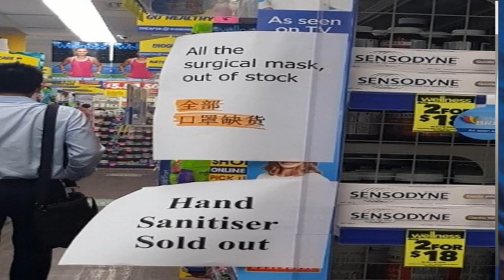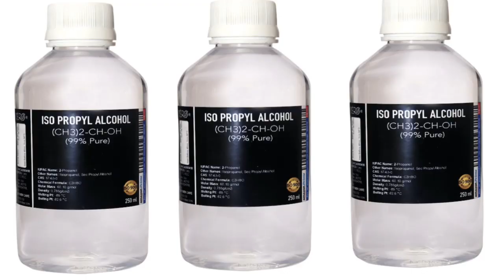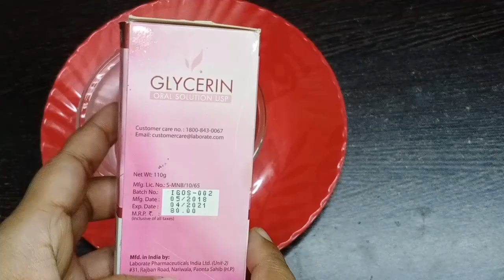कोरोना वाइरस से बचने के लिए एकदम सस्ते मे घर के सामान से बनाइये 2 आसान तरीके के Hand Sanitizer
How to make  Hand Sanitizer making at home by simple beauty and lifestyle in hindi